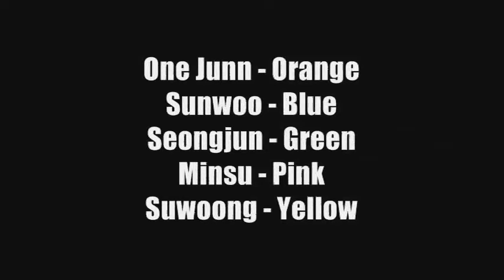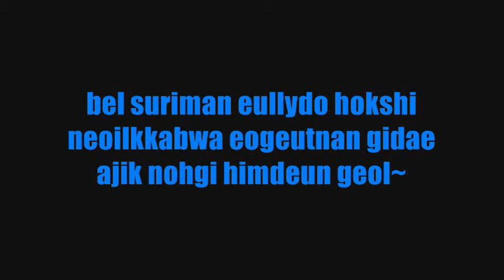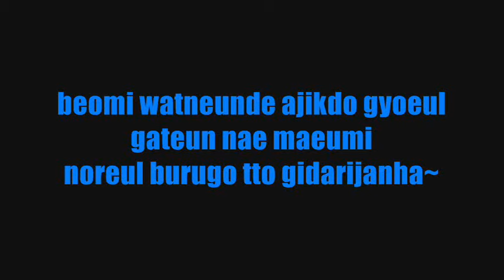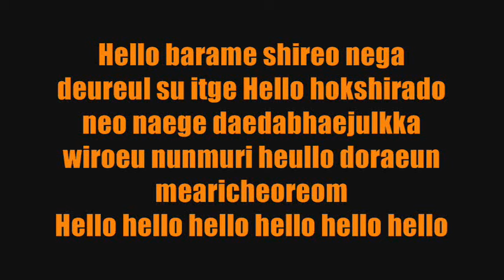Boys Republic - Hello LYRICS (Colour Coded Lyrics)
Boys Republic – Hello
COLOUR CODED LYRICS / Color Coded Lyrics